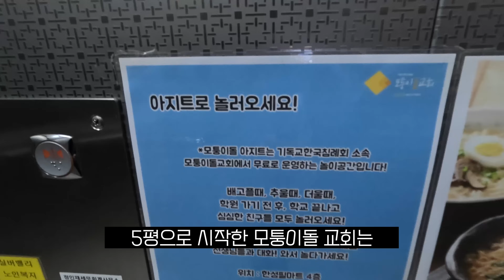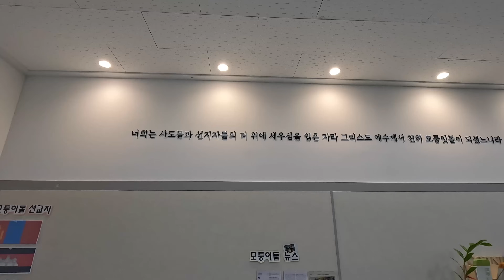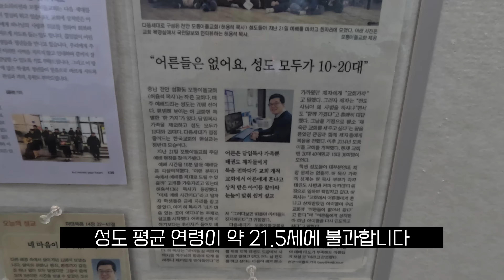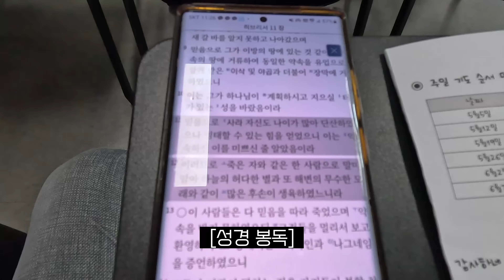학생들과 개척한 5평 교회가 105평 교회로 확장되었어요![국내교회탐방16/모퉁이돌교회]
안녕하세요:) 유목민입니다.

이번에 소개할 교회는
충청남도 천안시에 있는 모퉁이돌 교회입니다.

모퉁이돌 교회는 성도 평균 연령이 21.5세인 다음세대형 교회로 청년, 청소년 중심의 교회입니다. 다음세대가 교회 안에서 편하게 머물 수 있는 공간 '아지트'를 마련했고, 그들을 위한 음식과 PC와 게임기, 보드게임, 만화책 등이 준비되어 있습니다.

0:00 도입
1:52 다음세대와 개척한 다음세대형 교회
4:58 다음세대를 위한 공간 '아지트'
6:38 어린이 예배, 청년&청소년 예배
8:31 전설의 김치찌개
10:02 5평에서 105평으로 확장
12:09 마무리

다음세대가 희망입니다.

촬영 : 고프로 히어로11 블랙, 갤럭시23 울트라
편집 : 맥북프로 14인치 FCPX